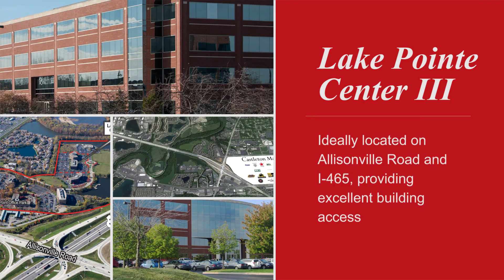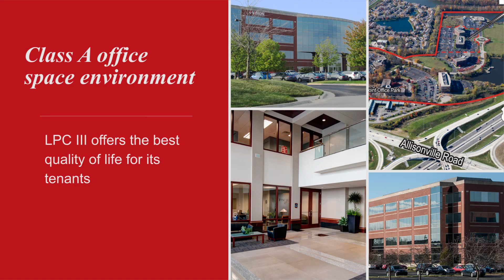Video overview of Lake Point Center III Suite 100